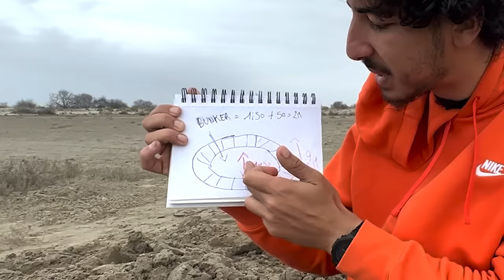CREUSER UN BUNKER AVEC UNE PETITE CUILLÈRE ! (Possible ?)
Clique sur le lien pour bénéficier de jusqu’à 85€ de réduction sur tes 4 premières Boxs HelloFresh + 3 cadeaux surprise.
Mon code KRYPTOO85 est valable en France, Belgique et au Luxembourg.
Dans cette vidéo , on va creuser un bunker secret sous-terrain en utilisant uniquement une petite cuillère . Le but ? Voir si il est réellement possible de creuser des bunker entier avec une cuillère   ! ATTENTION C'EST TRES EPUISANT DE CREUSER AVEC UNE CUILLERE !
JE CREUSE UN BUNKER UNIQUEMENT AVEC UNE PETITE CUILLERE  !
En compagnie de :   @marooki651   et  @pakitooytb
◑▬▬▬▬▬♕Kryptoo♕▬▬▬▬▬◐